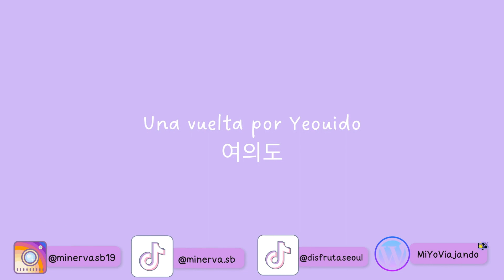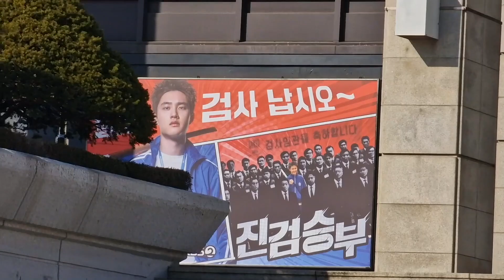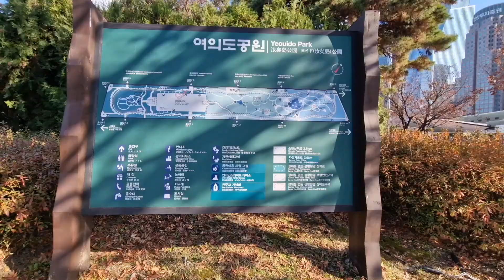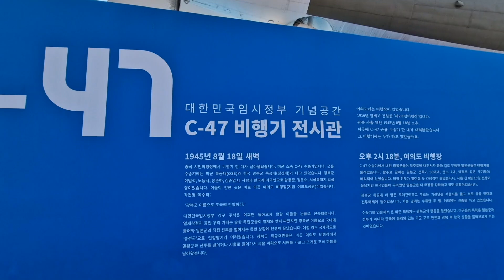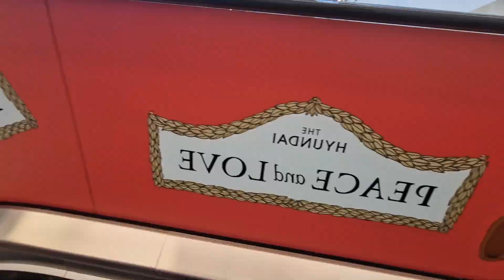Visito Yeouido (여의도🏘️) 📺KBS📻 Navidad🎄 en The Hyundai 🛍️ | Mi vida en SEÚL🇰🇷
MÁS, MÁS
Hey! Vemos el edificio de la cadena KBS, el parque de la zona y cómo celebran la navidad en el centro comercial The Hyundai.